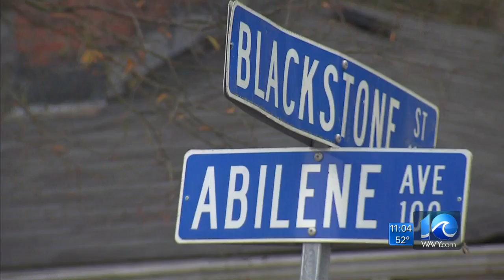Families voice concerns over road project's construction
VDOT officials say they are listening to the concerns, and working to be as considerate as possible given the circumstances.